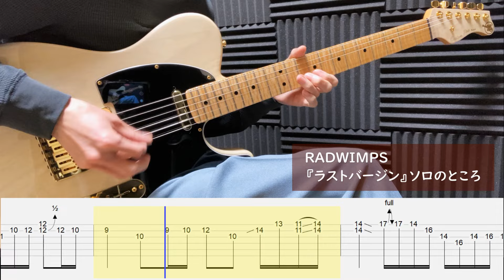RADWIMPS 「ラストバージン」/ ソロのところ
RADWIMPS 「ラストバージン」のギターソロ部分です。
ショート動画でアップしたものを見やすくしました。
良ければ練習用にお使いください。